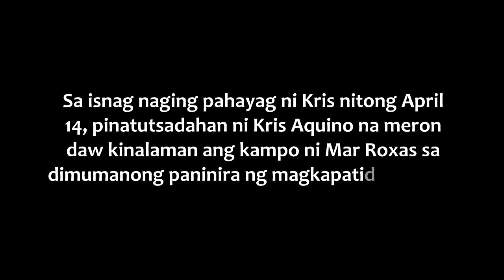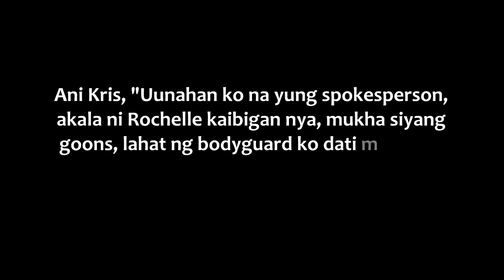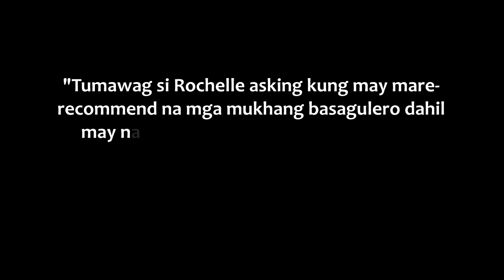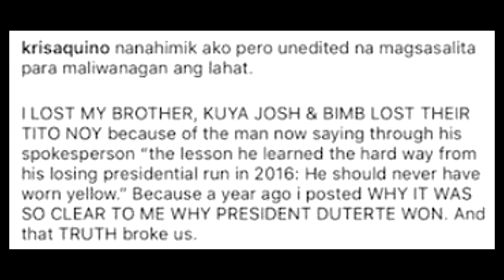KRIS Aquino, NAGSALITA na sa DIUMANONG PAGBABANTA nya sa MAGKAPATID na FALCIS!